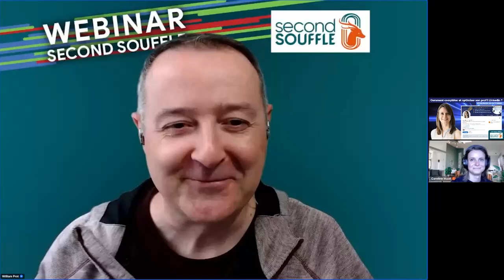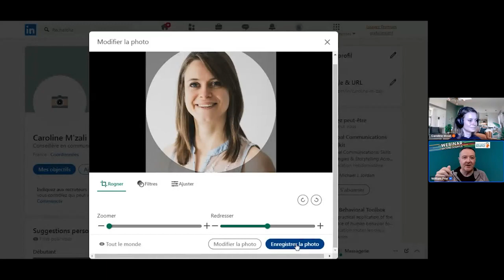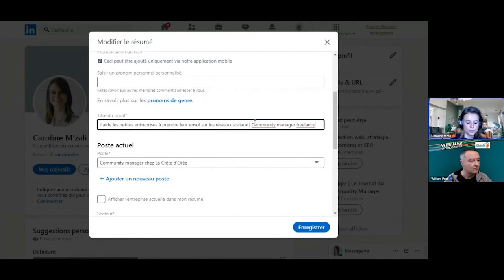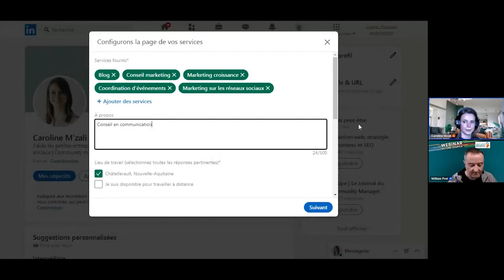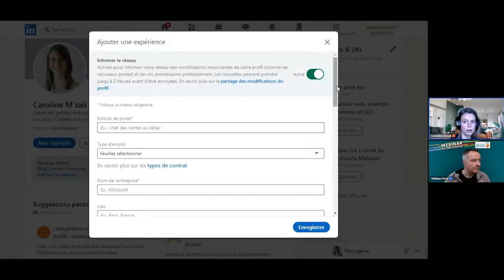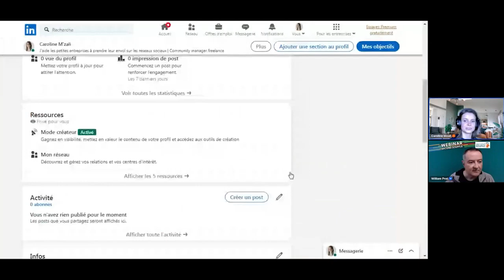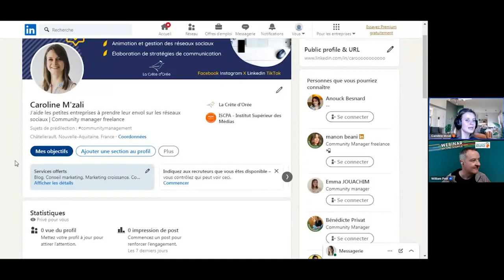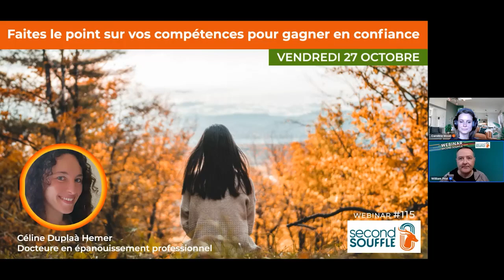Comment compléter et optimiser son profil Linkedin ?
Avec près de 26 millions d'utilisateurs actifs tous les mois en France, LinkedIn a connu une croissance de +43% par rapport à 2022. La raison ? Eh non, LinkedIn n'est plus réservé qu'aux demandeurs d'emploi !

A partir d'un profil "vierge", nous verrons ensemble, étape par étape, comment compléter son profil LinkedIn !

Au programme, nous verrons :
- L'importance de la photo de profil et de la bannière/couverture
- Les différentes sections à compléter et leur pertinence
- Le "mode créateur" et ses fonctionnalités
- Les mots-clés à choisir minutieusement

Un profil correctement complété et optimisé augmente les chances de sortir du lot. Attention toutefois à partager du contenu régulièrement : un joli profil optimisé n'a aucun intérêt si vous ne communiquez pas !